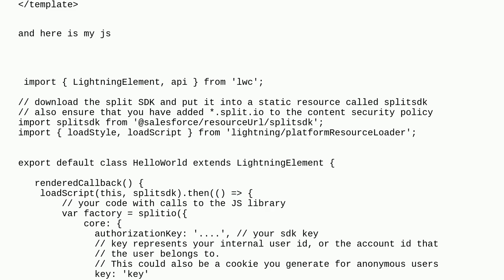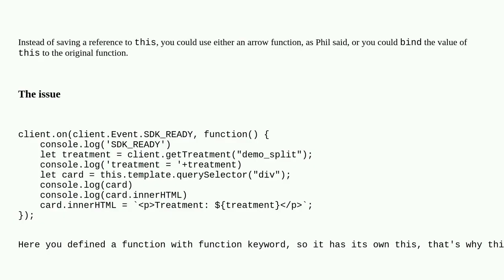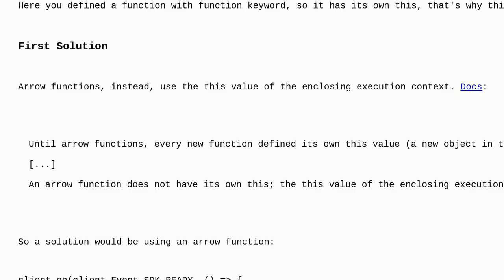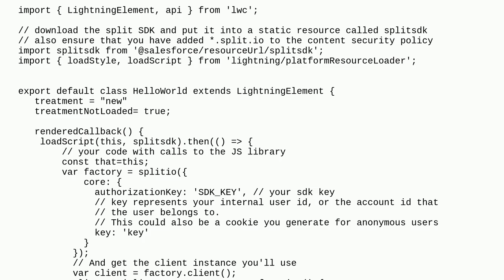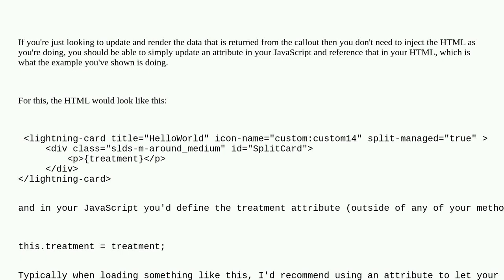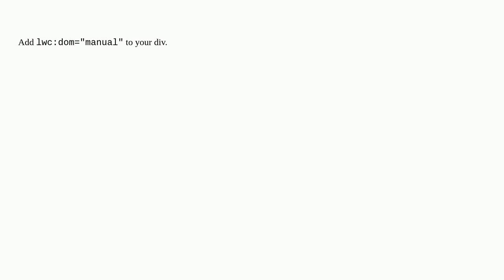Salesforce: Trying to get a callback to modify the html in a lightning web component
Trying to get a callback to modify the html in a lightning web component

A special thanks goes out to the awesome community

  javascript lightning-web-components